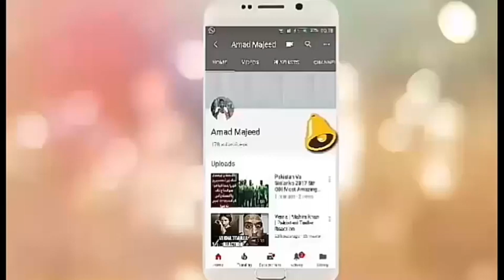A BIG challenge to Haqeeqat Tv From Pakistani Youtubers Sana's Bucket , Jumbo TV - Amad majeed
A BIG challenge to Haqeeqat Tv From Pakistani Youtubers
Sana Bucket - Jumbo TV - Amad majeed

Credit Links
Music in this video